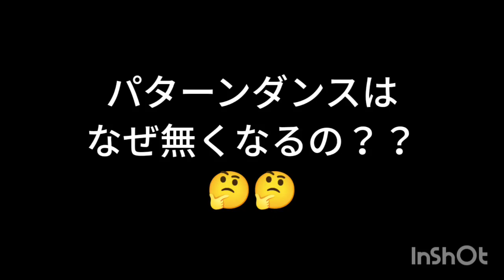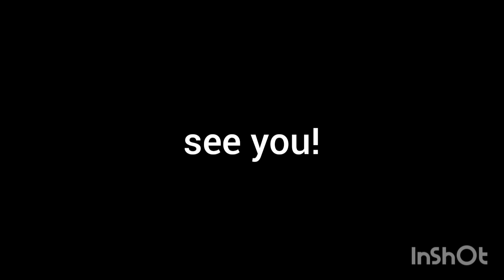パターンダンスはなぜ無くなるの？？オフ会での気付き❤️アイスダンスの沼にようこそ😆😆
女性が上手なアイスダンスカップル

男性が上手なアイスダンスカップル

2022年版

男性ダンサーが目立つ振り付け

女性ダンサーが目立つ振り付け

かなだいリズムダンス

男性ダンサーの姿勢の違い

デイビス＆ホワイト組

日本語解説付き動画

シニツイナ＆カツラポフ組